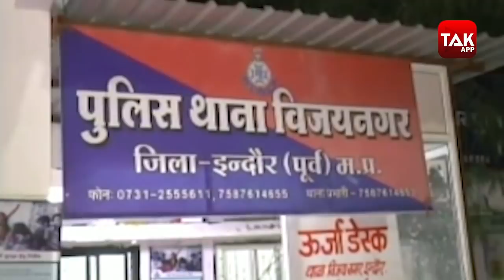BLACK JACKET में POLICE के साथ चलने वाला ये आदमी बहुत गंदा है | CRIME TAK